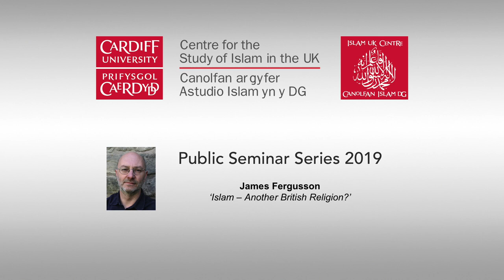James Fergusson - ‘Islam — Another British Religion?’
James Fergusson  speaking at the Centre's public seminar series.

Click follow the link for more lectures on our popular series